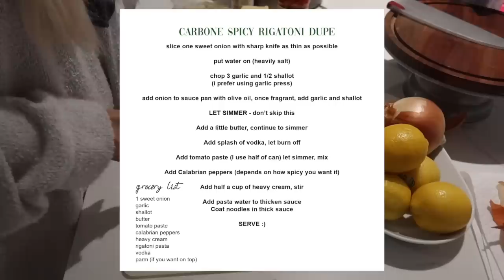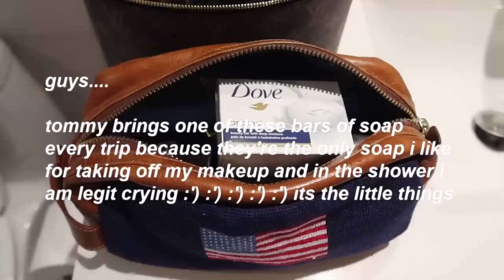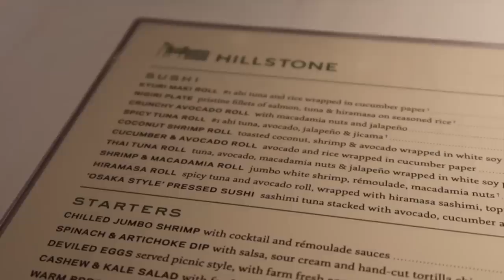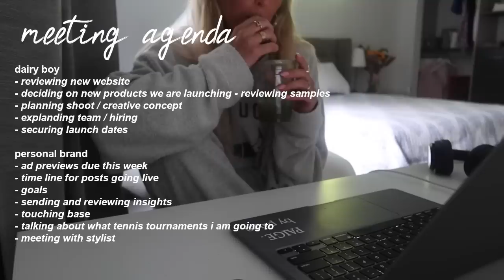🎾 tour vlog • miami open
Come with me to the Miami Open. Sharing a few days in my life.